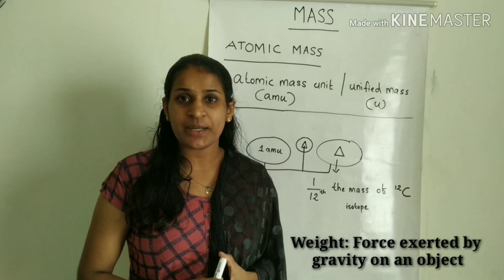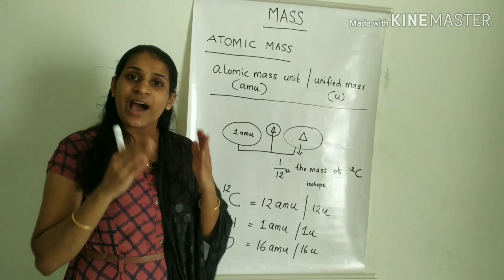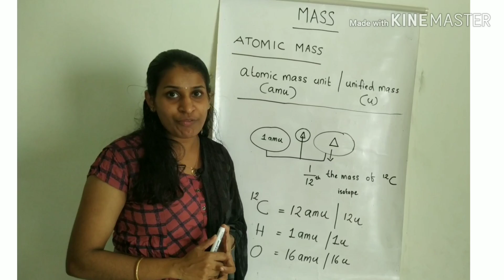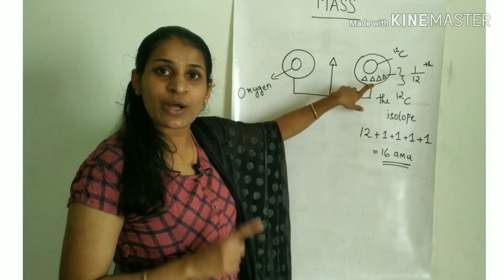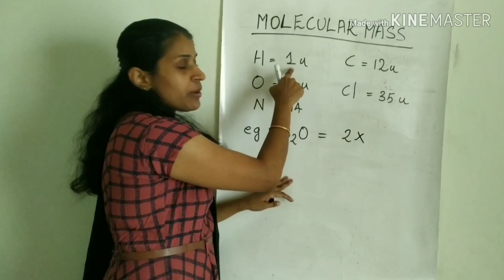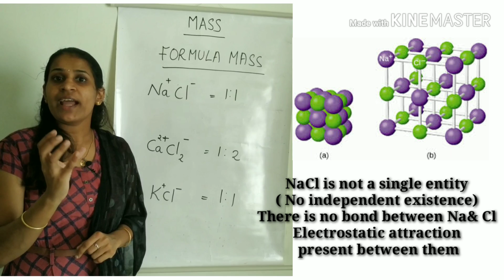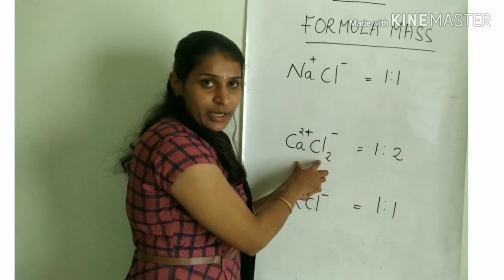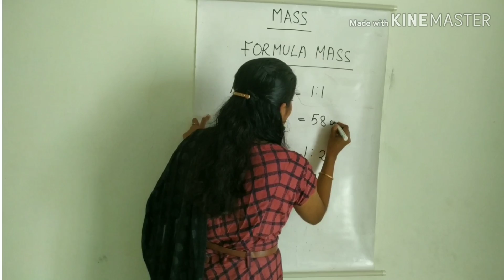MASS&WEIGHT, ATOMIC MASS (amu)& MOLECULAR MASS, FORMULA MASS- in Malayalam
This video explains mass & weight,  atomic &molecular mass,  amu & formula mass.
Some Basic Concepts of Chemistry- class 9, 10&11
This video is helpful for highschool& Higher secondary students,  people those who are preparing for competitive exams like KPSC, UPSC, KTET,  CTET,  SET,  HSA etc